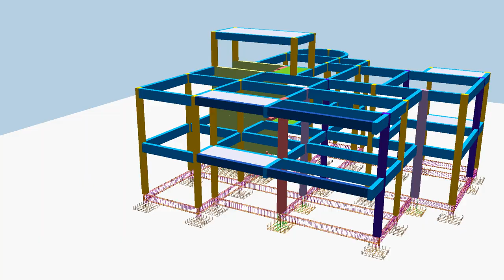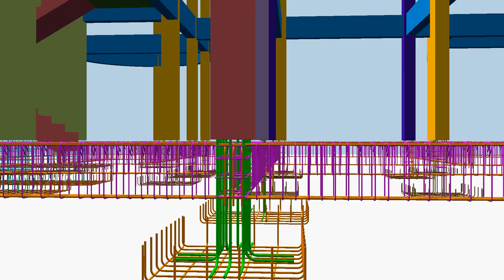modélisation ferraillage fondations villa